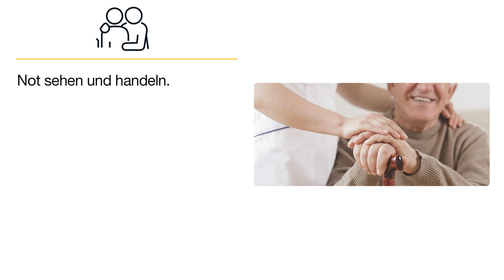Caritas Sozialstation | Pflegedienst in Vacha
Caritas Sozialstation
Bahnhofstraße 3
36404 Vacha